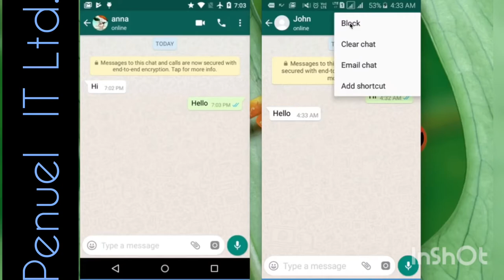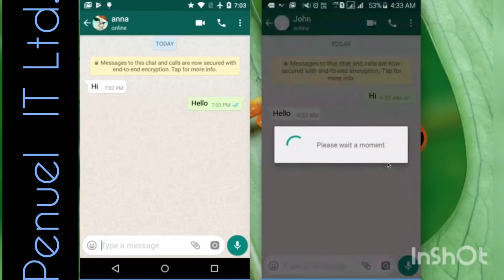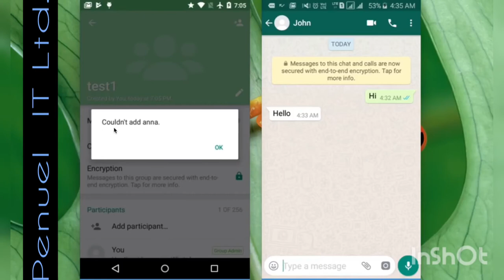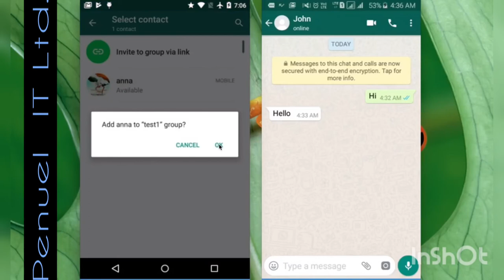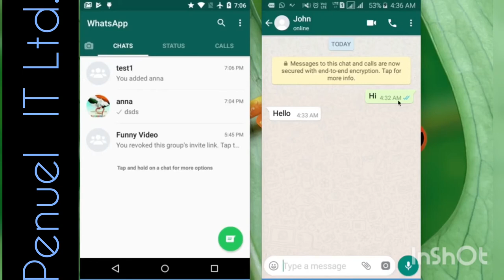How to know who blocked you on WhatsApp.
Iyi video irabafasha kumenya umuntu uwo ariwe wese wa Ku blotse kuri WhatsApp